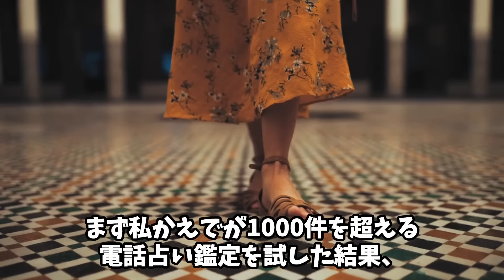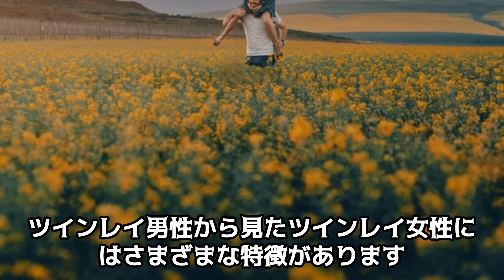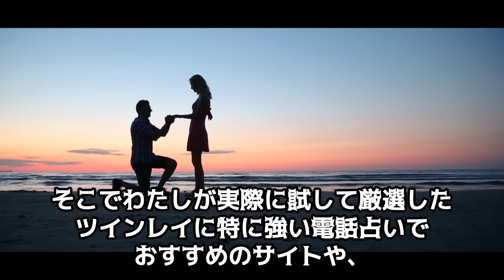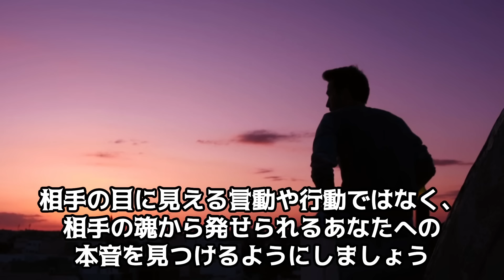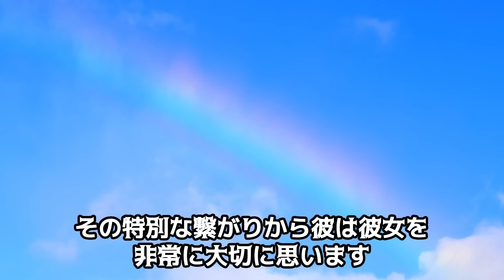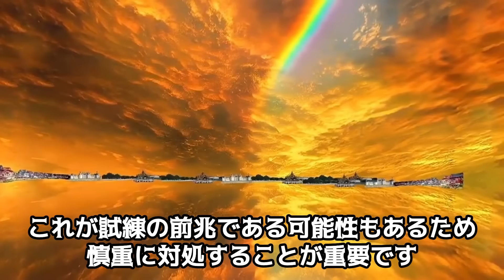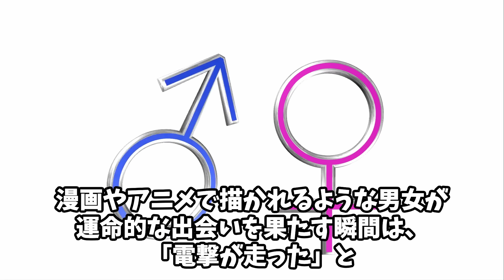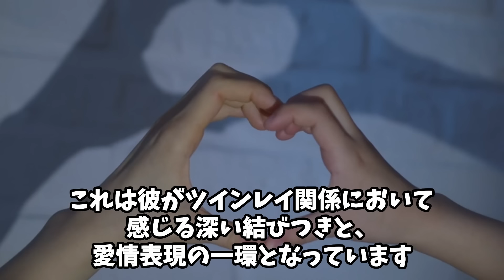【総集編】夜寝る前に見たいツインレイ男性の本音5選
99%ツインレイと結ばれると話題！生年月日から鑑定して作る世界に一つだけのあなただけのパワーストーン ブレスレットはこちらから！pr